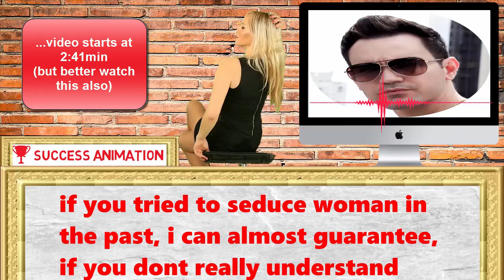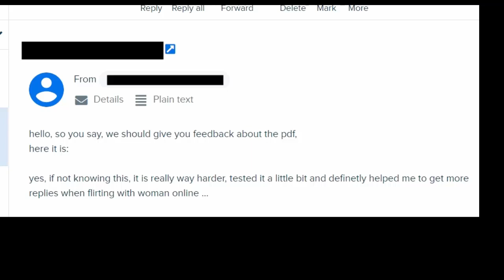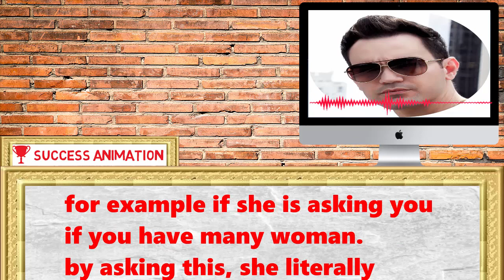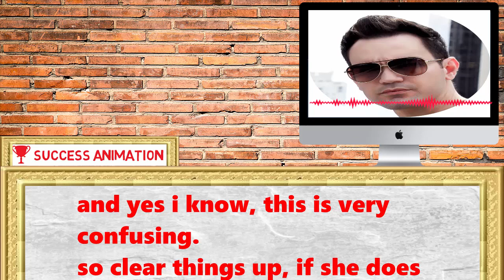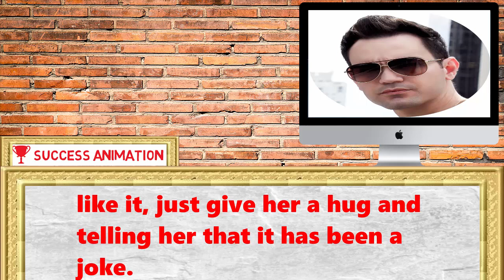SECRET TRICK TO PASS EVERY WOMANS SHIT TEST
so you finally do not want to fail at all womans shit test, like you did in the past ?
great, then listen because i got very good news for you to pass every shit test in the
future without any effort.
and yes i know, even  how to pass a test from a woman wifes and girlfriends will shit test you, but trust me, does not matter who shit tests you, i will help you to pass every shit test.
i do not want to make you fear anything, but if you do not know how to pass shit tests you will lose you woman in the long run.
so there are normal and more extreme shit tests.
do not for,  SECRET TRICK TO PASS EVERY WOMANS SHIT TEST the biggest amount of shit tests are normal shit tests.
the normal shit test will literally check if you are as confident as you seem to be.
for example if how to pass a test from a woman  she is asking you if you have many woman.
by asking this, she SECRET TRICK TO PASS EVERY WOMANS SHIT TEST  literally wants to check if you get emotional or irritated.
by doing this, she will  how to pass a girl's test think, that you are not that cool and emotional strong as you first pretend to be. you failed.
so better react in an alpha and cool way to pass the test.
lets come to the  how to pass a girl's test next kind of shit tests, to the more extreme tests.
with this she will do the exact opposite of what she did at the first test.
she will see how how to pass a test from a woman  emotional and loving you are.
she is asking for example
(she asks you if you have many woman, or not ?).
(the only thing she changed in the question is the "or not ?")
the weird thing is, if you are answering in an alpha way, you will fail this time.
and yes i know, this is very confusing.
so clear things up, if she does the normal shit test, answer in an alpha way, if she does the extreme version, answer in an beta way, here are the examples again.
standard version: so, you have many woman ?
"oh, am i that good looking, you think so ?"
extreme version: how to pass a girl's test  so, you have many woman, or not ?
"you are right, i am trying to find the right one, i am not a fool or a player".

but lets come to the secret technique, which allows you to pass every shit test, no matter which version. first thing you got to do, is to take every shit test, like it is a normal one
(this is a good idea, because the most ones are actually normal ones).
but what happens if she is using the extreme version:
"so, you have many woman, or not ?"
just agree in a sarcastic way
like: "i met 5456 woman this week."
after that, continue the talk, like nothing ever happened.
this is very alpha, dude.
in 97% of the cases, this will work and she will be more attracted to you.
but if she is reacting in a way, that let you assume she does not like it, just give her a hug and telling her that it has been a joke.
so no matter how to pass a girl's test  what kind of test she is using on you, it will definetly work out for you.
so i hope you learned some steps to pass shit tests in the future, but trust me, the by far best way, is the stop her from doing shit tests.
the way to stop her from it, how to pass a girl's test  is by simply using a secret technique on her called "fractionation".
with fractionation, you will easily make her addicted to you, by literally hacking the emotional part of the subconscious mind of a woman.